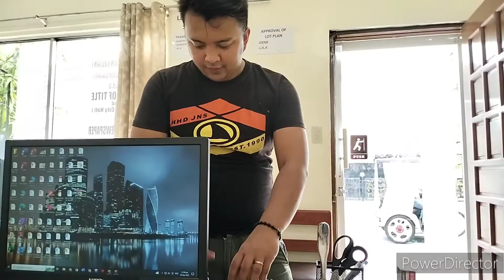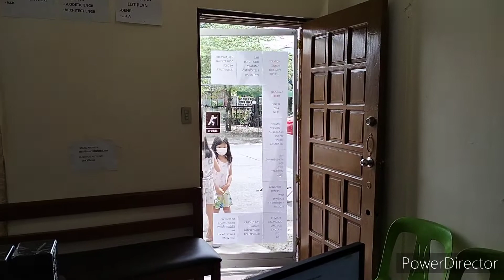Day 1 kajava life